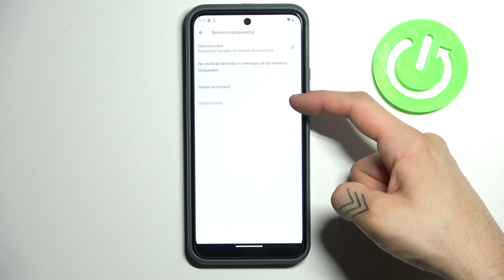Cómo bloquear un número de teléfono en Nokia XR21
¡Hola a los usuarios de Nokia XR21! En este tutorial, te mostraremos cómo bloquear un número de teléfono en tu dispositivo para evitar llamadas no deseadas y mantener tu tranquilidad. Si estás buscando poner fin a las llamadas molestas o no deseas recibir mensajes de ciertos números, este video te guiará a través del proceso paso a paso. Aprende cómo bloquear un número en tu Nokia XR21 y disfruta de una experiencia de comunicación más libre de interrupciones. Únete a nosotros para dominar esta técnica de bloqueo de contactos.

Tutorial: Evita llamadas no deseadas bloqueando un número de teléfono en Nokia XR21.
Nokia XR21: Pasos para mantener la tranquilidad al bloquear números de contacto.
Comunicación libre de interrupciones: Aprende a bloquear números no deseados en tu Nokia XR21.
Técnica de bloqueo de contactos: Descubre cómo evitar llamadas molestas en tu dispositivo.